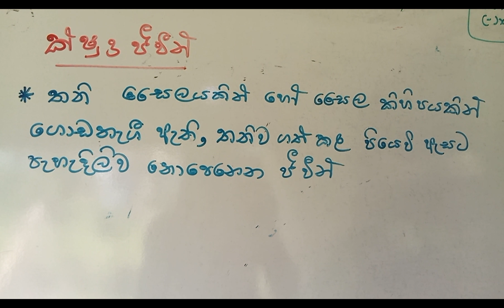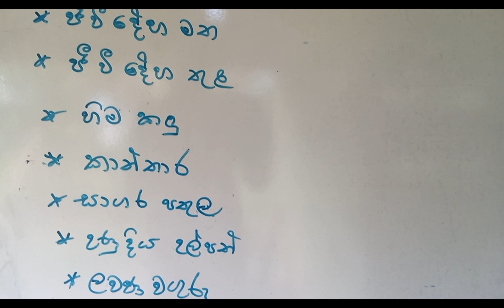part 01 /ක්ෂුද්‍රජීවීන් /01 ක්ෂුද්‍රජීවීන්ගේ භාවිත